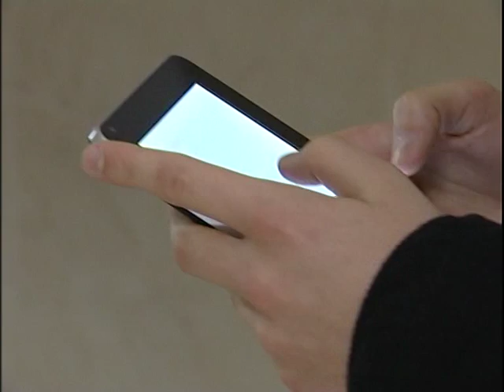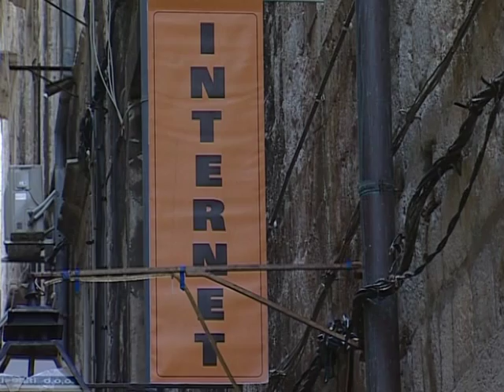PRILOG: Postignut dogovor o ukidanju skupog roaminga i otvorenog pristupa internetu